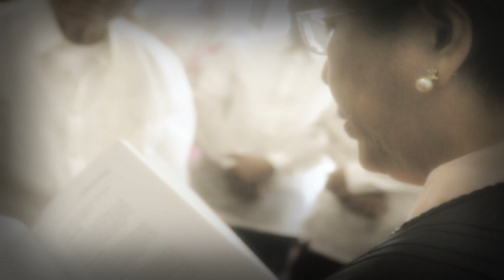John & Erene Masbate Wedding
MOSTRO PRODUCTION
Cinematography by: Tongski
Photography by: Andoyed Espenilla